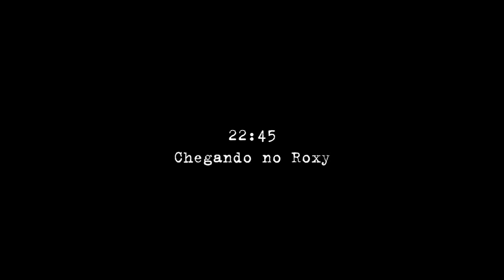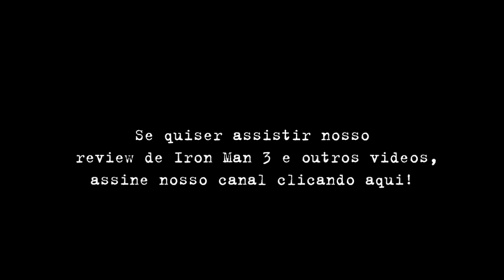OD Filmes - Pre-Estreia Iron Man 3 por OD - Opiniões Desinformativas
OD - Opiniões Desinformativas apresenta:

OD Filmes - Pre-Estreia Iron Man 3

Video nosso indo a pré-estréia do Iron Man 3 em 3D no Cine Roxy aqui em Santos. Video mosta fila, a sala, e a hora da verdade.